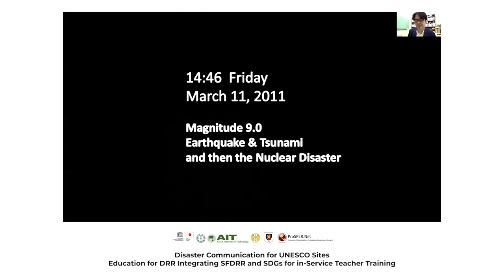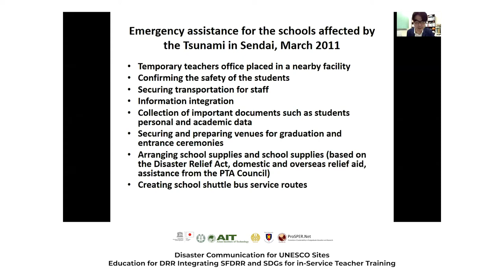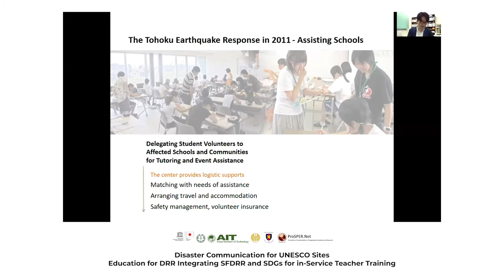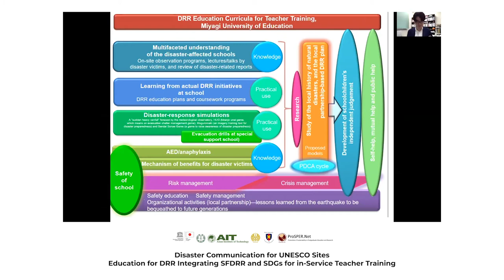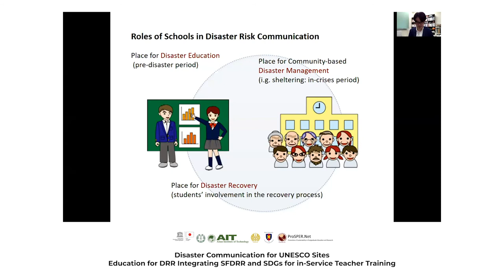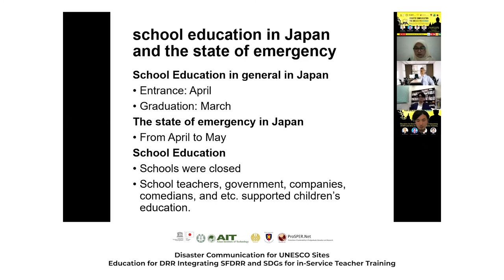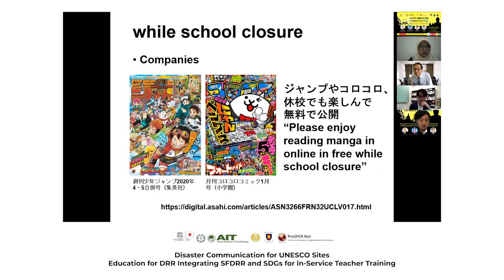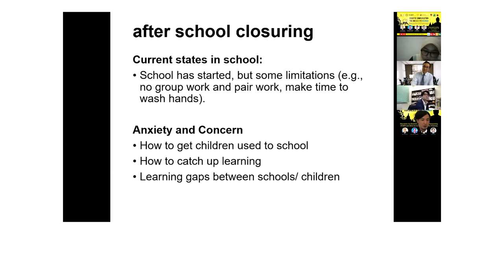Remembering lessons from Tohoku Earthquake and School education while and after closure due COVID-19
Wrap Up 1. Remembering Lessons from 2011 Tohoku Earthquake for Re-opening of Schools amid the COVID-19 Pandemic

Dr. Takashi ODA,
Miyagi University of Education

and

Wrap Up 2. School education while and after school closure caused by covid-19 in Japan.

Dr. Ryo SAITO,

On 24 June 2020, UNESCO Jakarta organized an online MasterClass on Disaster Communication for UNESCO Designated Sites with sub-topic on “Education for Disaster Risk Reduction Integrating Sendai Framework on Disaster Risk Reduction and Sustainable Development Goals for in-Service Teacher Training”. The webinar discussed how science communication and disaster communication can contribute to the safety measures  during the reopening of schools after the disasters caused by natural hazards such as earthquake and tsunami, as well as biological hazards such as COVID-19.

The last session were dedicated to share the lessons learnt on disaster education and communication and school re-opening in Japan after the Tsunami of 2011 and how this lesson learnt can be implemented for school reopening amid the COVID-19 pandemic. Dr Takashi Oda from Miyagi University of Education presented the lesson learnt from the past Tohuku Earthquake and compared the difference on schools coping strategy between two disasters in Japan. Dr Ryo Saito concluded the session with a lecture on school and education system in Japan while and after school closure during COVID-19 pandemic.